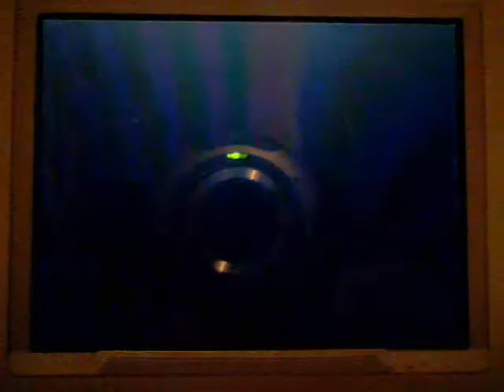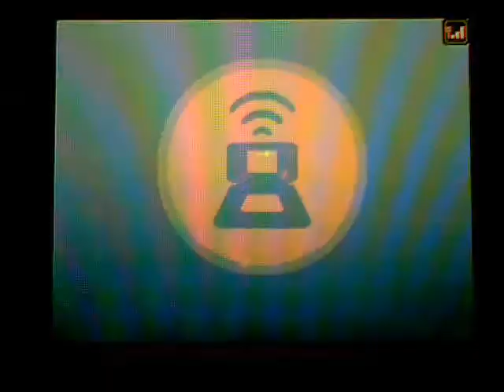Pokemon D/P battle #10:Emil70K vs Krisi(rematch1)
this battle went SO BAD!and i only battled cause he really wanted to battle my new team-.-

Song:Pull the Curtain By Sum 41

"going down for you now Emil?"-"the reporter"x(